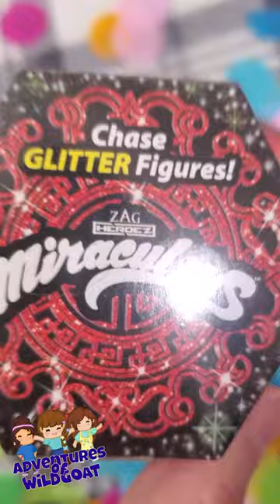Miraculous Ladybug Kwami Unboxing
We found these adorable figurines to unbox and couldn't wait to see which Kwamis we got!